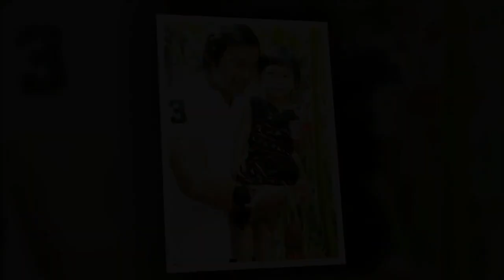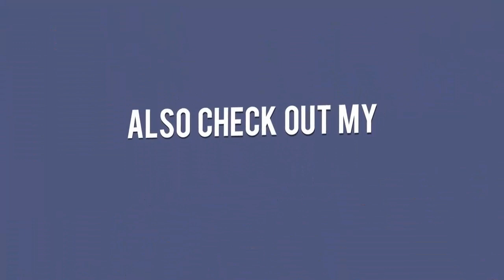Tony Jaa's Wife & Daughter 2018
In This Video You Will Watch Tony Jaa's Wife & Daughter 2017.